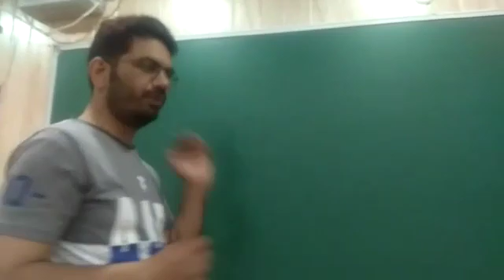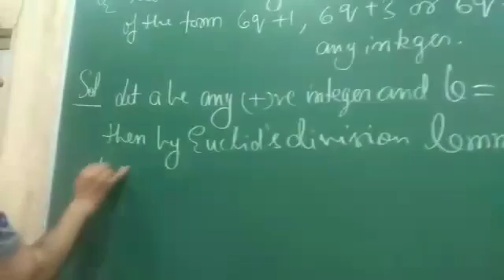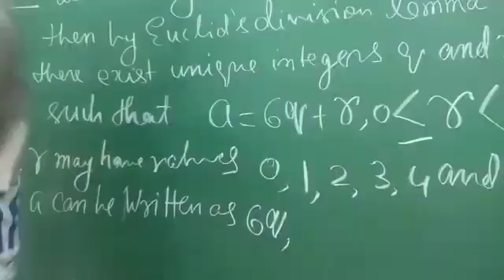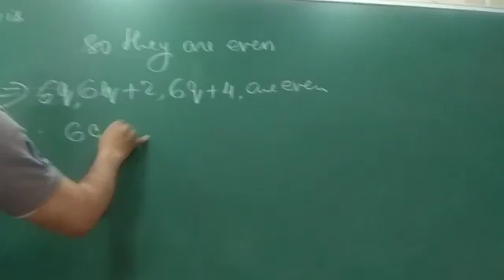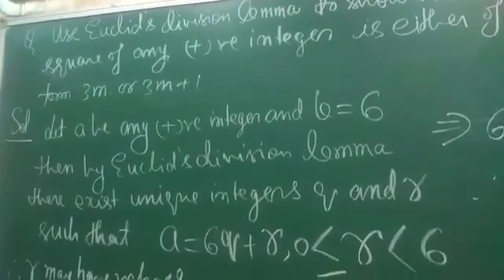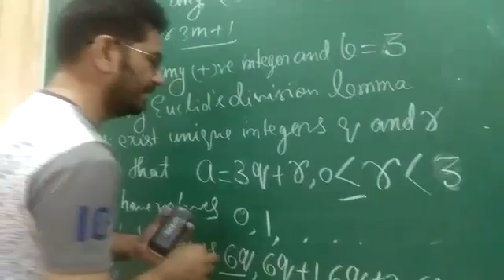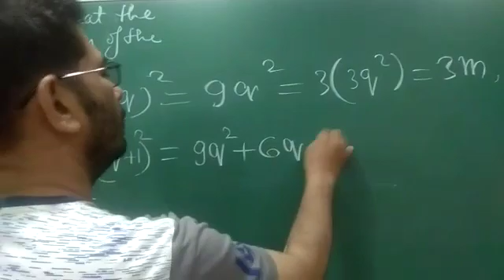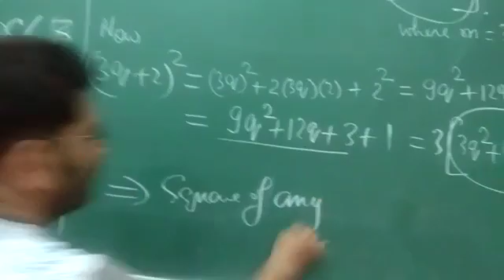MATHEMATICS CLASS X CHAPTER-REAL NUMBERS